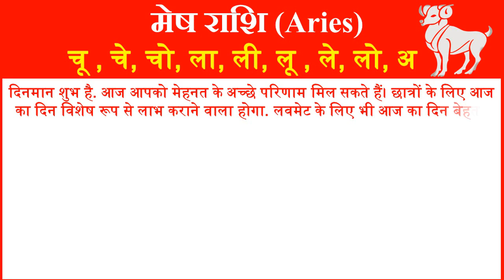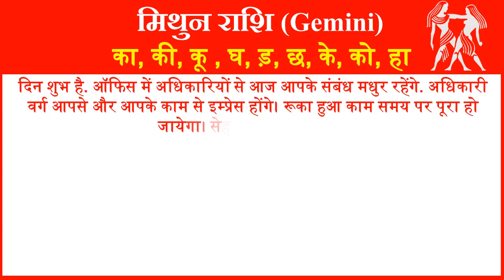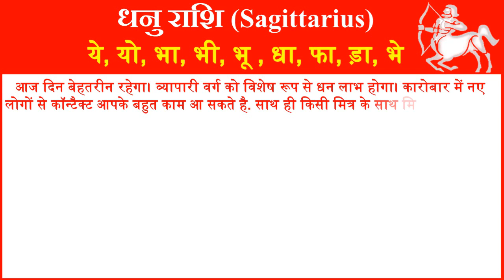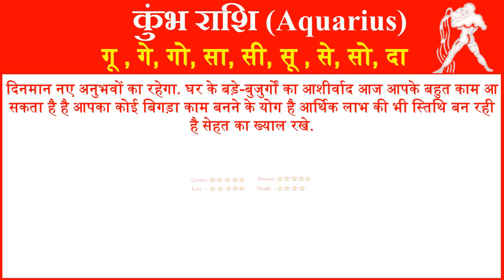Aaj ka Rashifal in Hindi Today Horoscope Daily | Rashifal Horoscope 2022 | राशिफल 12 जनवरी 2022